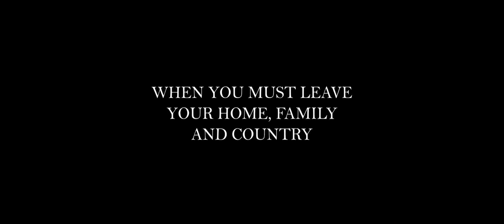Trailer THE LONG SEASON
De 38e editie van Nederlands Film Festival vindt plaats van 27 september tot en met 5 oktober in Utrecht.

Krijg je geen genoeg van de Nederlandse film? Je vind iedere maand een nieuwe Nederlandse korte film op

In Libanon leven momenteel zo’n 1,2 miljoen Syriërs. Veel tentenkampen, met soms niet meer dan honderd mensen, staan in de Begaa Vallei tussen Damascus en Beiroet. Vóór de oorlog werkten veel Syriërs er als seizoenarbeiders in de landbouw. Toen de oorlog uitbrak, bleven ze. Om er tenten neer te zetten betalen ze nu huur aan de grondeigenaren. The Long Season richt zich op één tentenkamp in een enorm landschap van nederzettingen. Door de intimiteit van de camera leven we mee met de gebeurtenissen en emoties van de bewoners. De film wordt aangedreven door de karakters; wat ze voelen, hoe ze bewegen en hoe ze reageren. We zijn bezorgd over het lot van de schooljuf Maria, die moet kiezen tussen haar eigen pad volgen of haar vaders wens gehoorzamen en thuis in Raqqa trouwen. We houden de adem in wanneer twee vrouwen, beiden met een mes in de hand, ruziën bij het koken. We delen de vreugde van de kinderen die spelen met een flipperkast, gemaakt door de leraar Hamoud van een bord, nagels en elastiek. Alle kampbewoners worden voortdurend geconfronteerd met het dilemma terugkeren of blijven. Met zijn Single Shot Cinema-stijl toont Leonard Retel Helmrich de kijker het kampleven. De camera observeert de gebeurtenissen niet op afstand, maar beweegt vloeibaar en intuïtief om de mensen heen. De film vangt de echo van wereldwijde gebeurtenissen en politieke context. We zien mensen die met de gevolgen ervan omgaan; hoe ze zich aanpassen aan hun schijnbaar hopeloze situatie en door hun veerkracht weer hoop putten en ondanks alles kunnen genieten van het leven. Met zijn unieke stijl en door anderhalf jaar tussen de families te wonen, weet Leonard Retel Helmrich een indringend beeld te schetsen van het leven in het kamp.